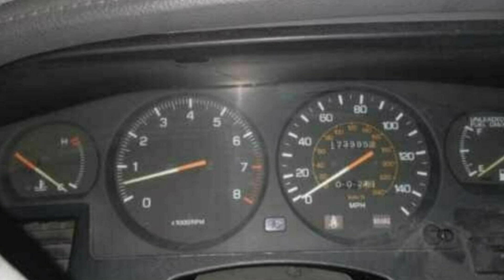1988 Toyota Supra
1988 Toyota Supra Targa Targa manual r154 turbo 3.0 Just painted, small things need mounting like rear bumper fog lights Starts, runs, little smoke in beginning. Rear suspension needs some attention need trailer New parts like fuel pressure regulation Interior is good dash is cracked Mechanically the only issue is the rear suspension there is a trailing arm that the bushing broke and been sitting R154 manual transmission Turbo 174,000 Mi on the clock The fuel pump is a Walbro 255 and I installed a fuel pressure regulator to be able to dial that up The wheels are 18 inch off of a 370Z they fit perfectly and I was prepping for The Big Brake upgrade on the front brakes If the potential buyer is interested then I have a completely redone engine. It has been bored 4 mm over decked and the head completely gone through. Over $3,000 in just machine work, will negotiate on price including rebuilt engine.